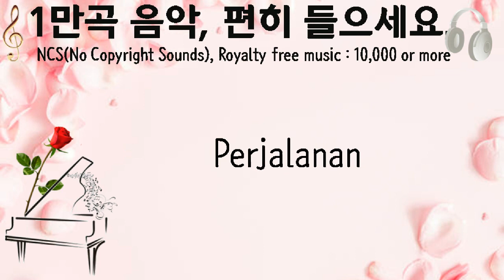Perjalanan, adisupriyadi, 솔로 기타, 3분 12초